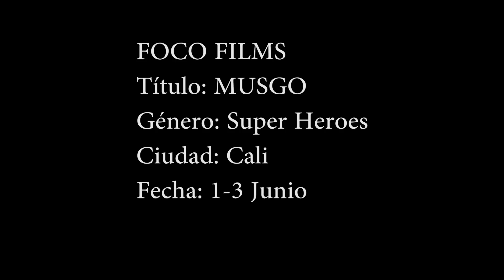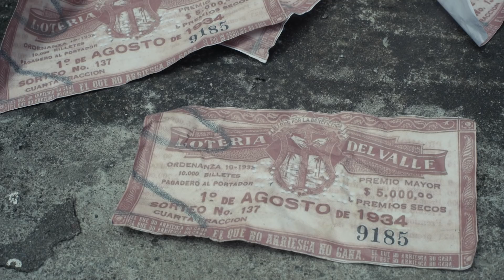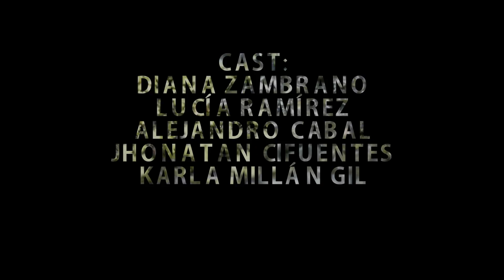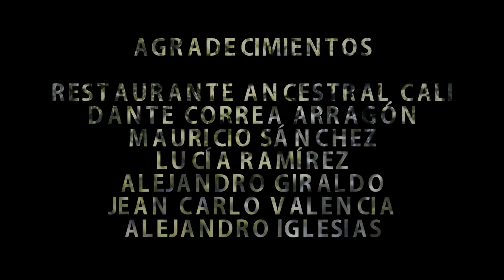Equipo Foco Films MUSGO - Cali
DIRECCIÓN: MARIANNY CAICEDO

CO-DIRECCIÓN: JUAN PABLO PERAN

ASISTENTE DE DIRECCIÓN: ESTEFANÍA TASCÓN

PRODUCCIÓN GENERAL: NATHALIA VARELA CASTILLO

PRODUCCIÓN DE CAMPO: MARIA DEL MAR JARAMILLO

DIRECCIÓN DE FOTOGRAFÍA: SANTIAGO CADAVID Y MALCOLM RIASCOS

OPERADOR DE CÁMARA: MALCOLM RIASCOS Y RODRIGO ZAPATA

DIRECCIÓN DE ARTE: ASHLEY ÁLVAREZ

MAQUILLADORA: ARANTXA APONTE ÁLVAREZ

ASISTENTE DE ARTE: MARÍA DEL MAR JARAMILLO

DIRECTOR DE SONIDO: JUAN SEBASTIÁN PARRA POSSO

MONTAJE: JUAN SEBASTIÁN PARRA Y MALCOLM RIASCOS

COLORISTA: JUAN PABLO PERAFAN

EFECTOS ESPECIALES: JUAN PABLO PERAFAN

CAST:

DIANA ZAMBRANO

LUCÍA RAMÍREZ

ALEJANDRO CABAL

JHONATAN CIFUENTES

KARLA MILLÁN GIL

MID MEDIA S.A.S

LENGUA DE MARIPOSA HELADERÍA ARTESANAL

ONE WAY PIZZA

RESTAURANTE ANCESTRAL

AGRADECIMIENTOS:

DANTE CORREA ARRAGÓN

MAURICIO SÁNCHEZ

LUCÍA RAMÍREZ

ALEJANDRO GIRALDO

JEAN CARLO VALENCIA

ALEJANDRO IGLESIAS